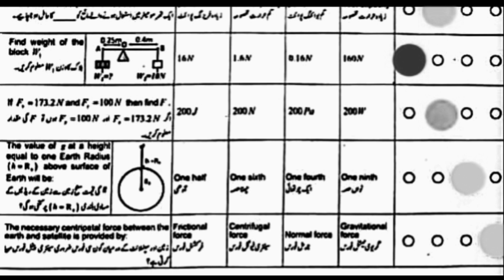Class 9th Physics MCQs Solved Paper Fbise 2024 2nd Annual Exam 2024 9th Phy Paper SSC 2 Fbise(2)